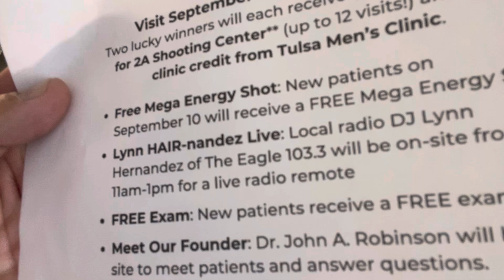Tulsa Mens Clinic Grand Reopening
Come see me Sept 10 from 11:00 am to 1:00 pm at @TulsaMensClinic ! Lots of door prizes!